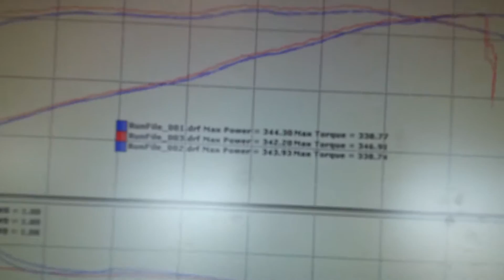2015 chevy ss dyno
2015 chevy ss 6.2 on dynojet. Stock made 344whp on 90+ degree day.